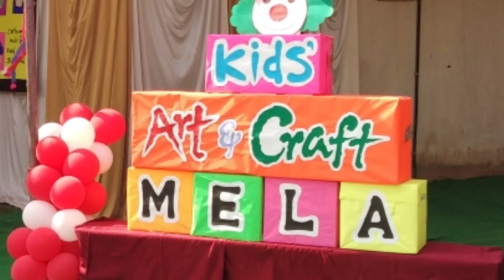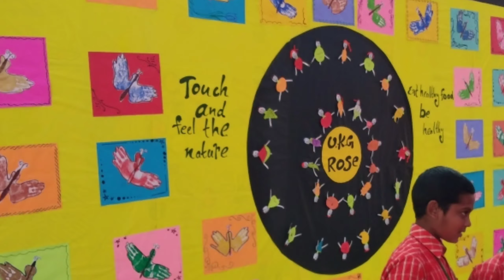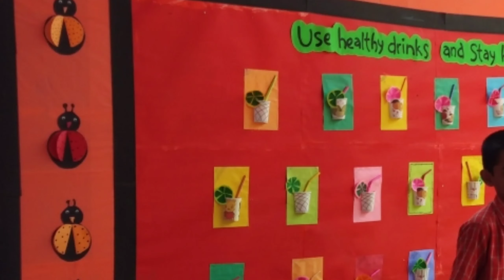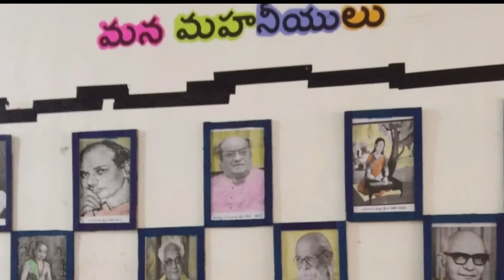Art and Craft mela- 2019, by my students, in my School (SPVN Annavaram).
Like this activities children will get creativity, thoughtfulness, material usage etc..., to work together on projects.